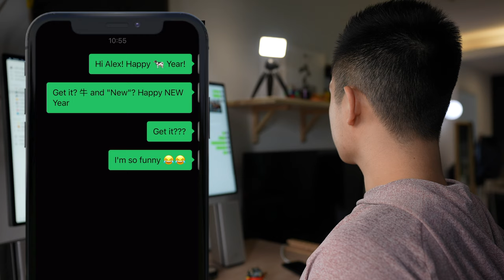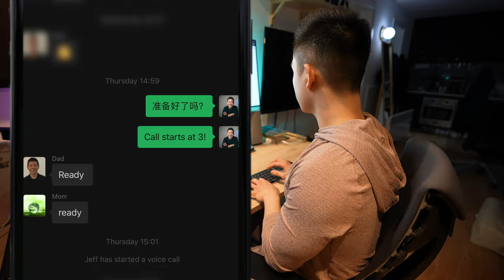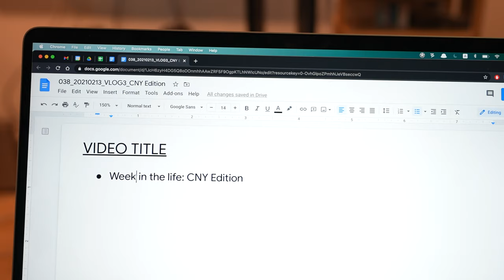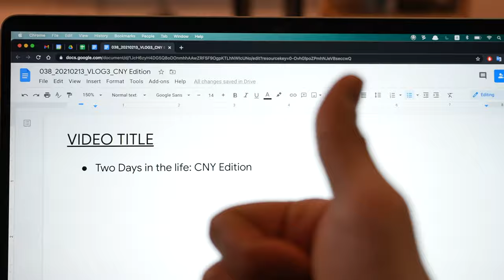Productive TWO DAYS In The Life: Chinese New Year Edition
Apparently adding "productive" in video titles is a thing now so here is my Productive Two Days in the life vlog: Chinese New Year Edition! 🧧

❄️ But because I still want to be a special snowflake I decided to film TWO days instead of one. And for those of you celebrating outside of China, Happy Lunar New Year as well!

This is the first time in many years where I wasn't able to see my family during Chinese New Year's but I was extremely lucky to be temporarily "adopted" by some friends so I wouldn't be all alone during this festive holiday.

I had a fun time chatting with family Chinese New Year's Eve, and hanging out with friends and colleagues in the evenings.

For those of you celebrating this holiday I hope you had fun, and everyone else - You're missing out on Red Packets 😉

🎥 My YouTube Gear
🎒 What's In My Bag
💻 What's On My Desk

👨🏻‍💻 WHO AM I:
I'm Jeff, a full time Product Marketer. In my spare time I like to tinker with tools and create systems that help me get things done faster - or as one of my friends puts it: "Get better at being lazy" 😏
If you'd like to talk, I'd love to hear from you. Messaging me on Instagram (@j.sushie) directly will be the quickest way to get a response!